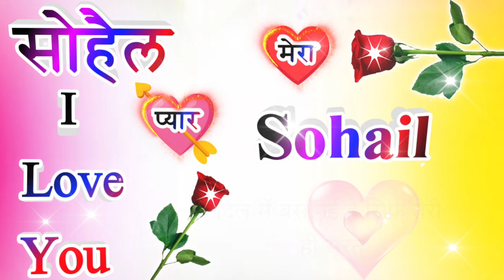सोहैल नाम कि लव शायरी🌹Sohail name shayari🌹 Sohail name ringtone🌹Sohail ringtone🌹Sohail name status